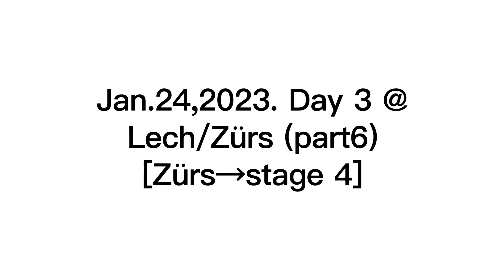Jan. 24th, 2023. Day 3 @ Lech / Zürs [part 6] (Zürs → stage 4)